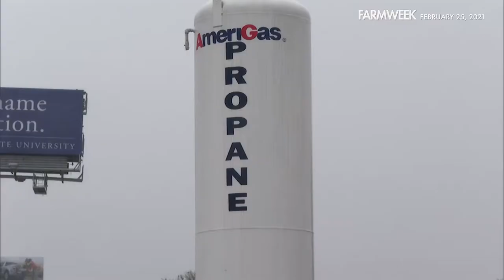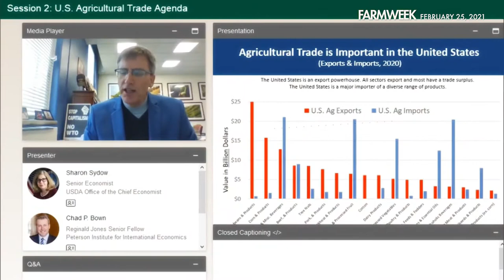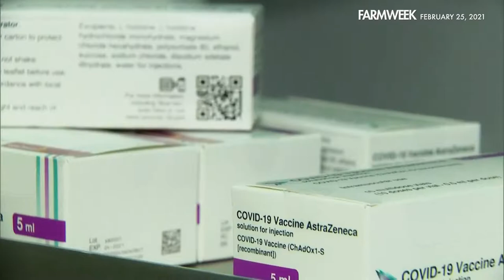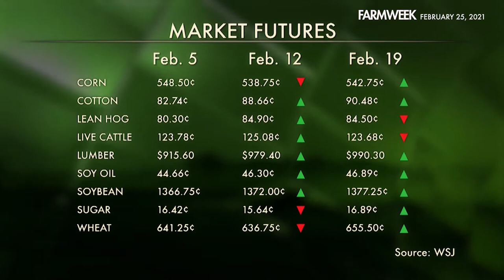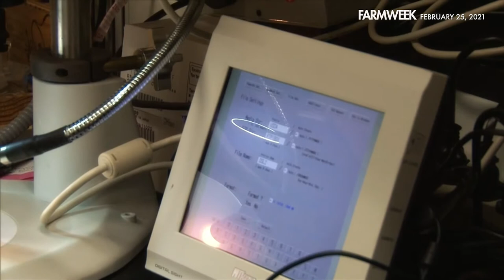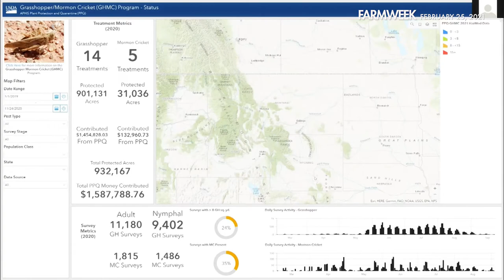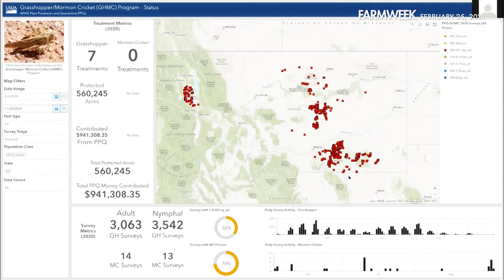Farmweek | February 25, 2021 | Full Show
IN THIS EPISODE OF FARMWEEK: The Big Chill! We look back at “Snowmageddon '21” – still wreaking havoc in some parts of the country. Plus, a foodworker union says its members should be a vaccine PRIORITY. In our Southern Gardening segment, Gary Bachman has tips on breaking the “House Plant HEX.” And in our feature, using dashboard technology to track—and fight—pests and other threats to crops. Enjoy the show!